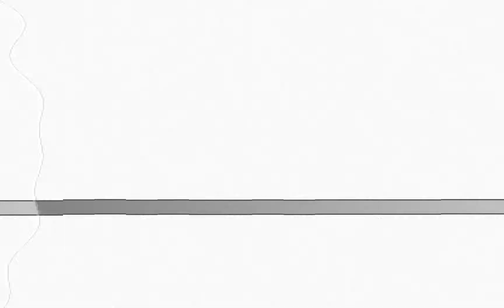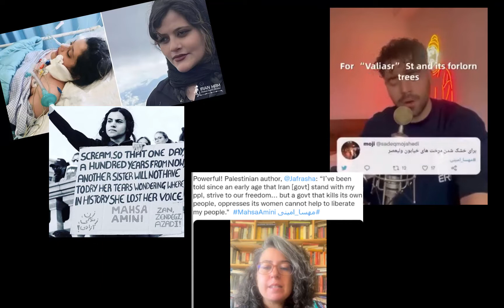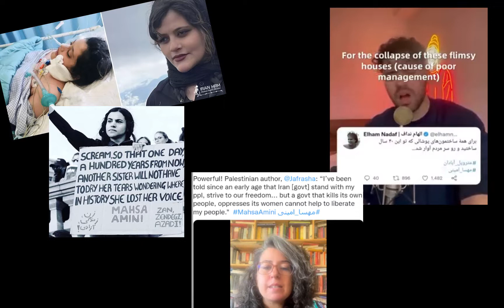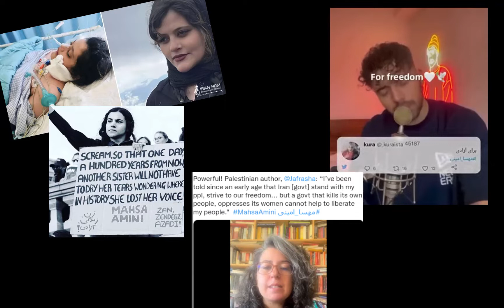التجربة الشيعية في السلطة - احذروا نفاق العمائم